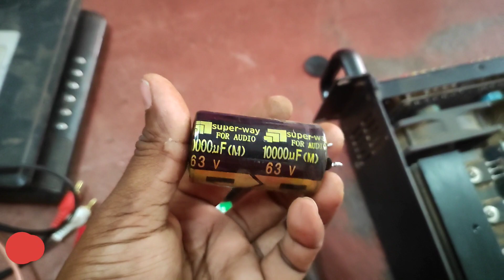Capacitor bar bar क्यों फट जाता है | कैपेसिटर खराब कैसे होता है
a